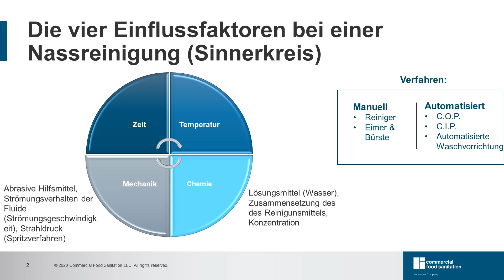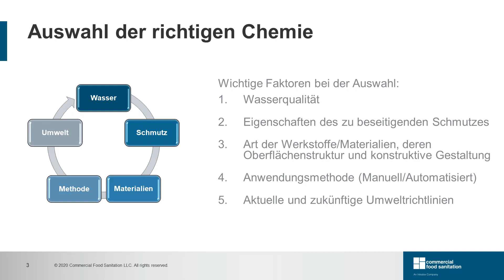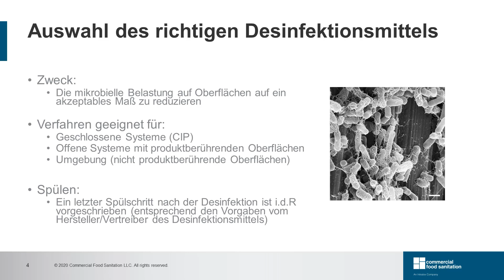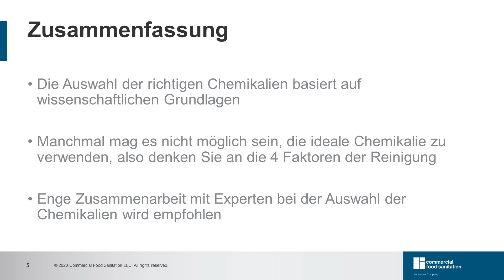Chemie der Reinigung